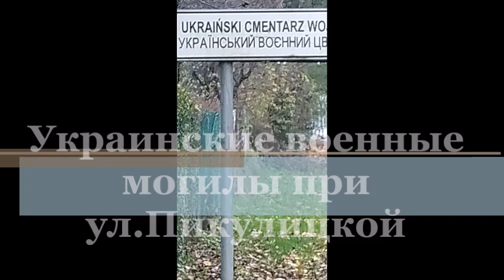Ukrainian war graves at PikulinskaStreet in Przemysl Украинские военные могилы при ул.Пикулинской